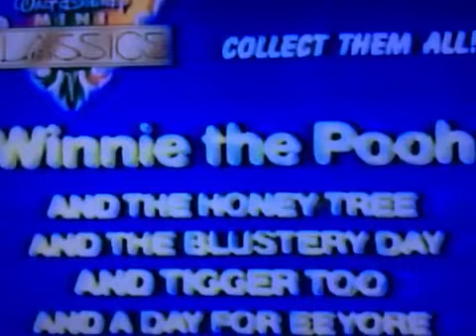Closing To Willie And The Operatic Whale 1991 Vhs